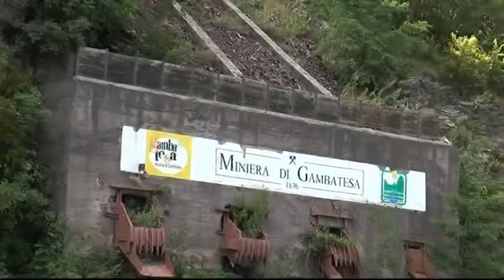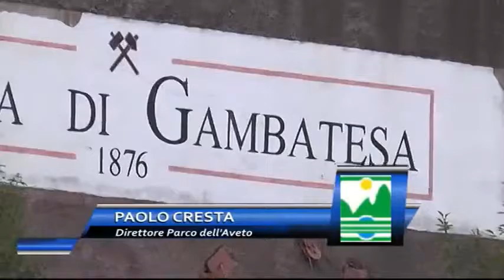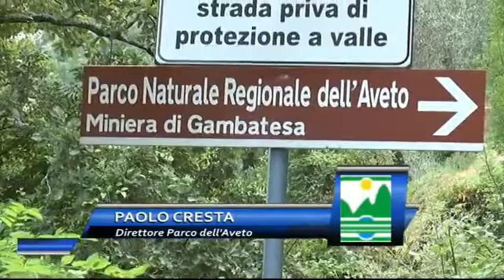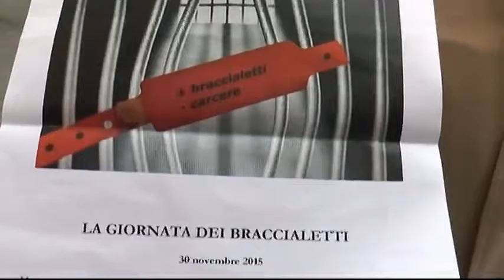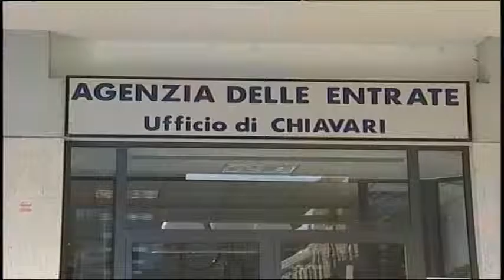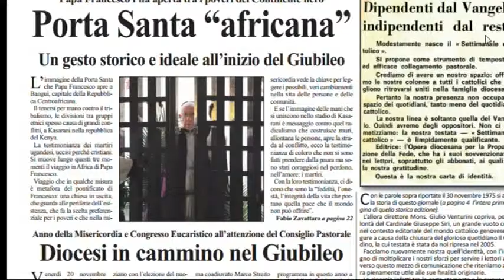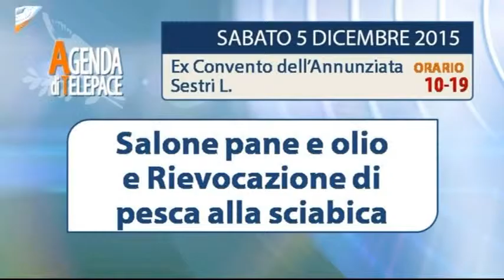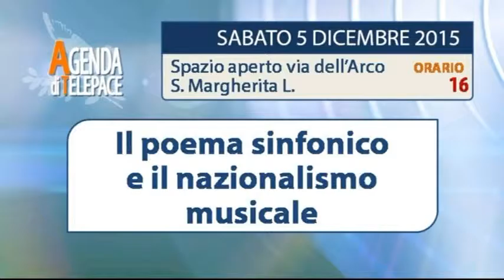TIGULLIOGGIVENERDI EDIZIONE DEL 04-12-2015